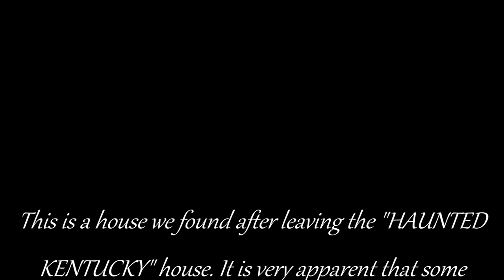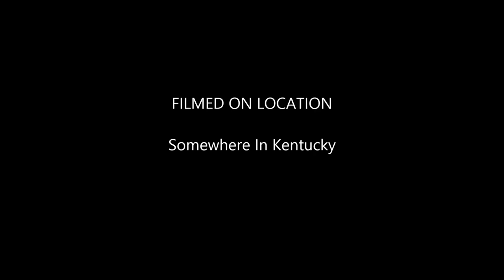abandoned vagrant house